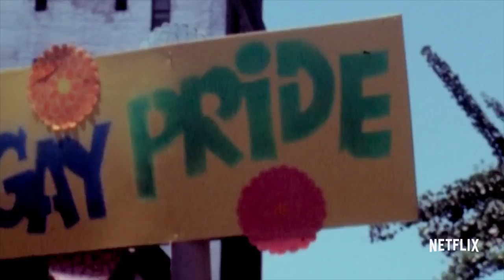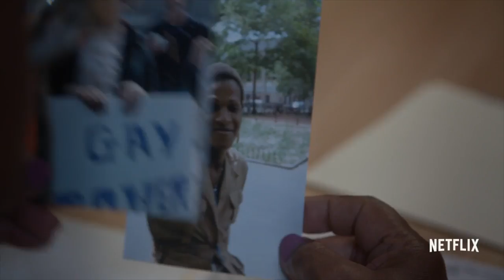THE DEATH AND LIFE OF MARSHA P. JOHNSON Movie Clip - My Gay Rights (2017) LGBTQ Documentary Film HD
Filmmakers re-examine the 1992 death of transgender legend Marsha P. Johnson, who was found floating in the Hudson River. Originally ruled a suicide, many in the community believe she was murdered.